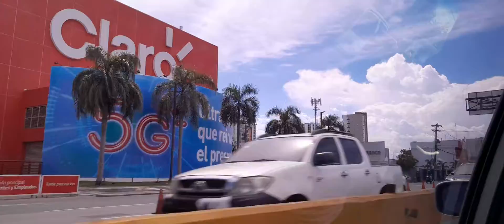11 octobre 2022